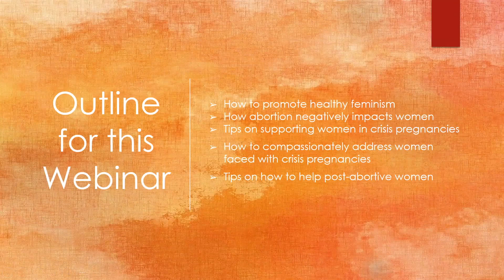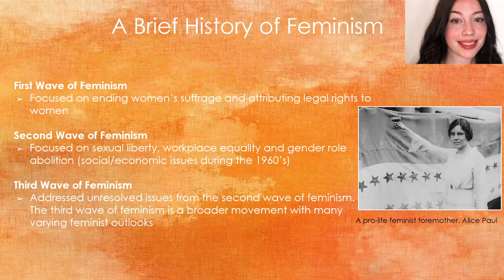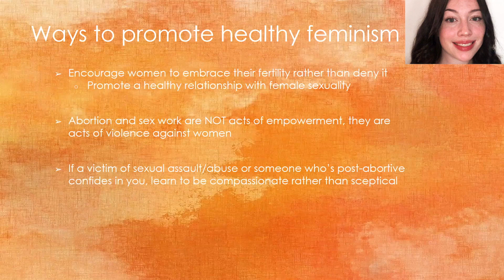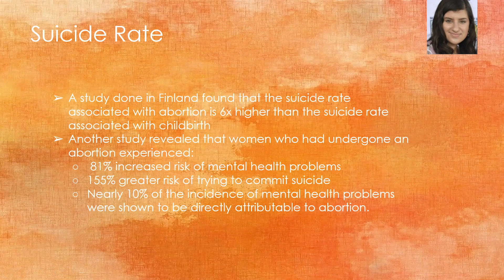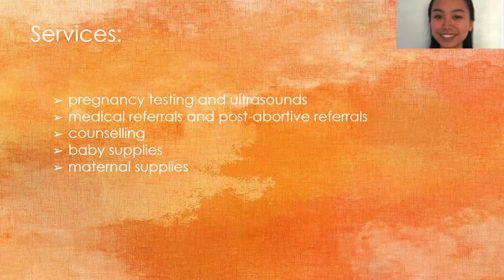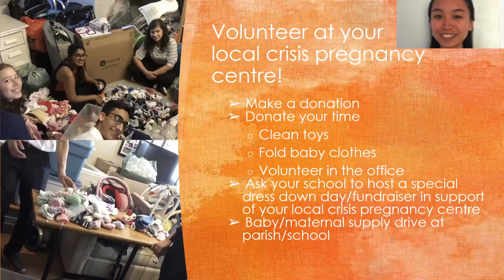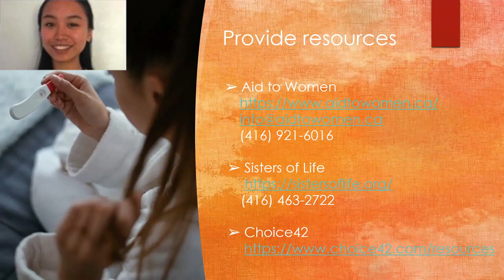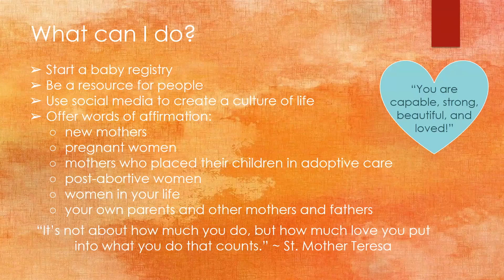2020 CLCY Intern-Led Webinar: Empowered Women Empowering Women to Choose Life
In this end-of-summer webinar, the 2020CLCinterns, Zephania, Gillian, and Maeve provide insight on aiding women who are post-abortive or faced with crisis pregnancies. They also discuss the negative impacts of abortion on women and how to promote healthy, pro-woman, pro-life feminism. The interns are joined by Canadian pro-life heroine Mary Wagner, pro-life paediatrician Dr. Marie Peeters-Ney, and the incredible Sisters of Life.

Follow CLC Youth on Facebook, Twitter, or Instagram: @clcyouthprolife